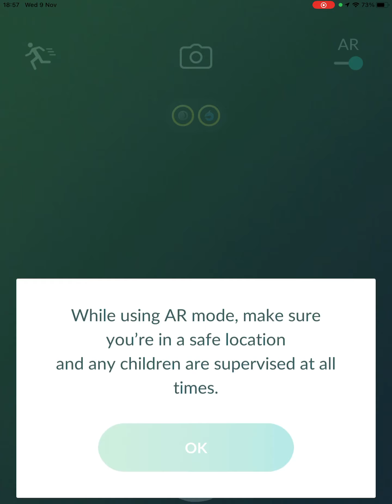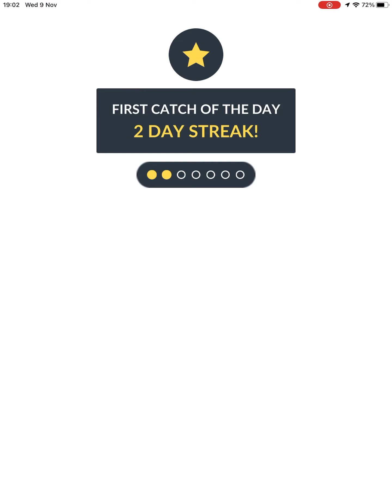Guzzlord Solo Raid in Pokémon GO with the Recommended Counters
Speed 4:53s